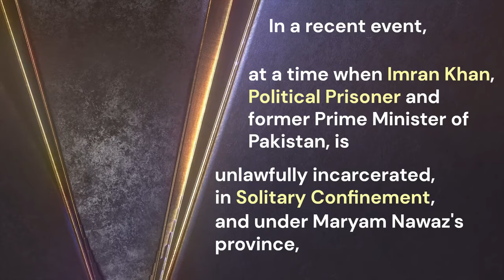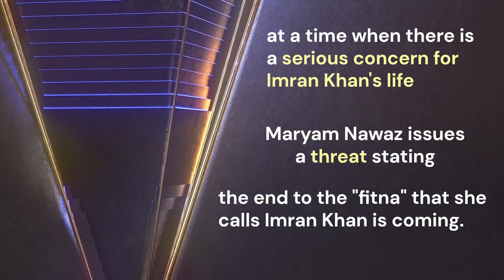Illegitimate CM Punjab Maryam Nawaz hints of eliminating Imran Khan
[English Subtitles]

Illegitimate CM Punjab Maryam Nawaz hints of eliminating Imran Khan. Alarming developments making ImranKhanNeedsJustice campaign urgent